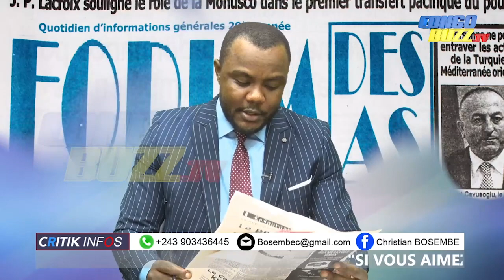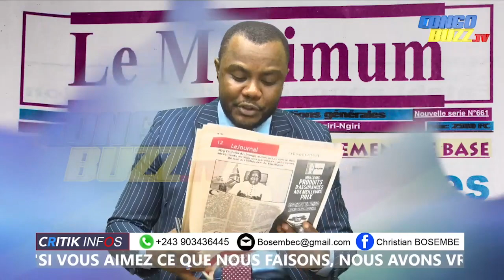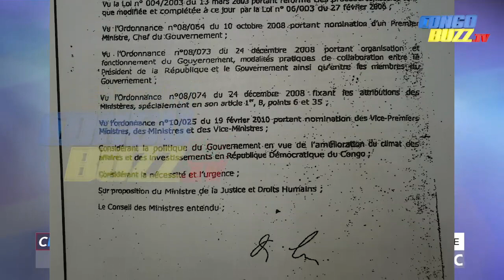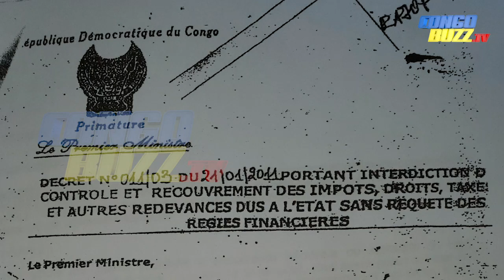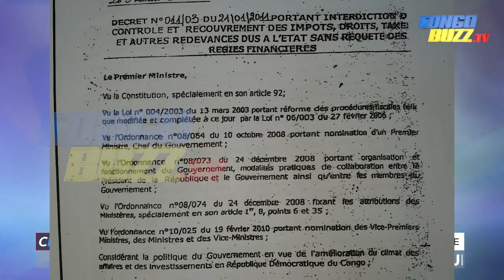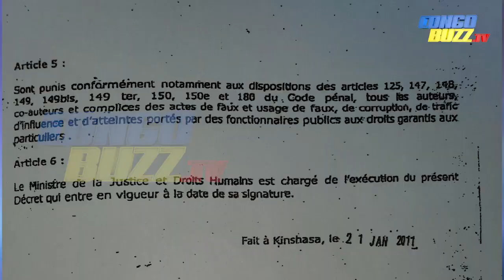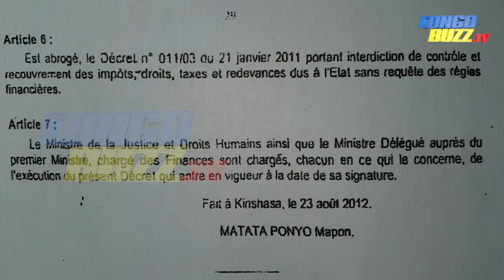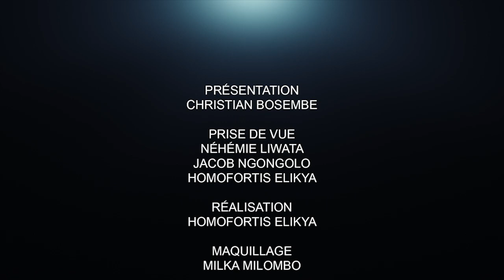CRITIK INFO 29.06.2020 LE FCC EST-CE LE TEMPS DE LA FIN?? LES ARTISANS DE L'INANITION DE L'ÉTAT.